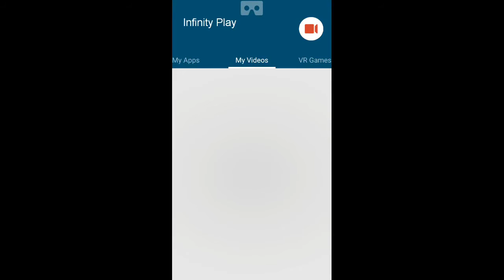Plants vs Zombies Cactus Fight In The Night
plants vs zombies garden warfare 2 gameplay
plants vs zombies 2 modern day
plants vs zombies free
plants vs zombies fan made